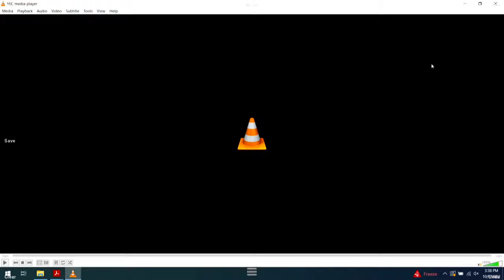Watch Live: WI v. Darrell Brooks - Waukesha Parade Defendant Trial Day Two